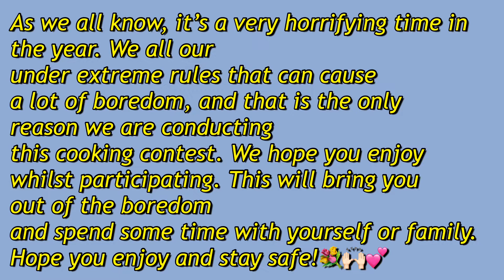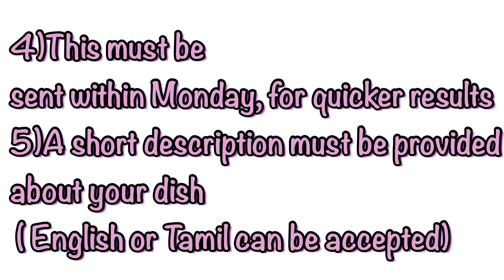COOKING CONTEST 2020 OVER/ சமையல்போட்டி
Here are further details for the contest!
1. Must be submitted before Monday 23/03/2020
2.Presentation is very important, so be creative
3.The dish must be from our channel
4.A description must be provided(English or Tamil)
5.Have to send photos and videos through Instagram or WhatsApp

Hope you participate!
Saty safe and wash your hands!!